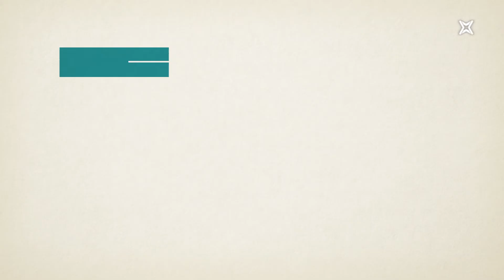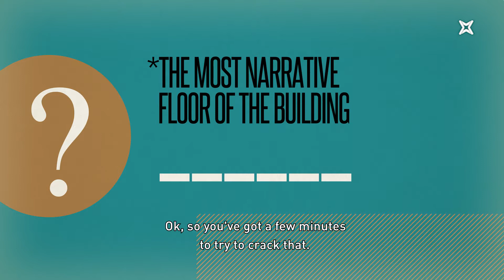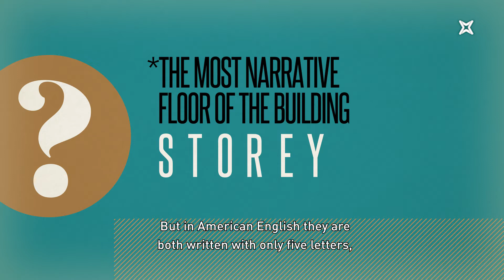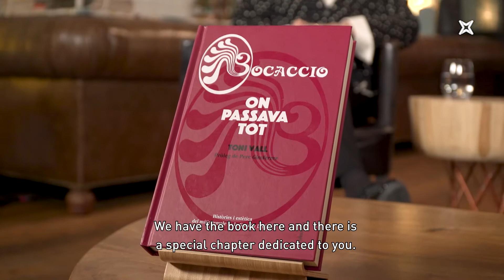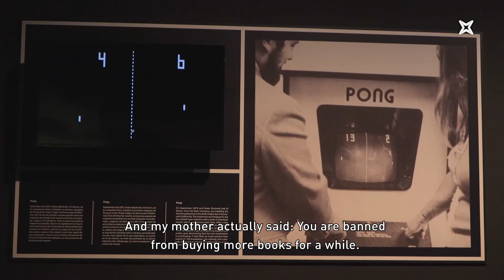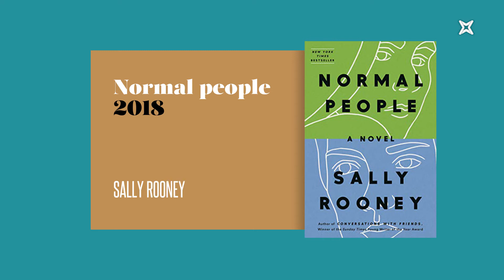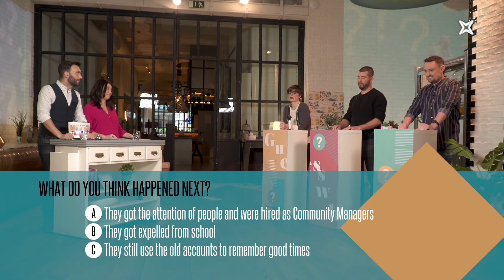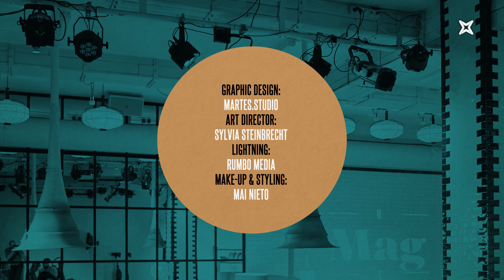The Weekly Mag. Episode 62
Welcome to The Weekly Mag! Today's show is one of a kind... Just like our guest, Teresa Gimpera. She tells us about her career and her life! On the music front, Clarence Bekker presents his latest album. We'll also have a hilarious quiz about education. And much more!! Don't miss it!